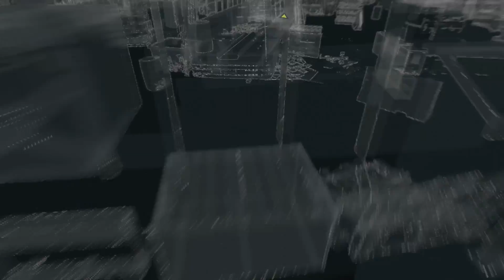Watch_Dogs #044 - T-Bone's Truck | Let’s Play German Deutsch